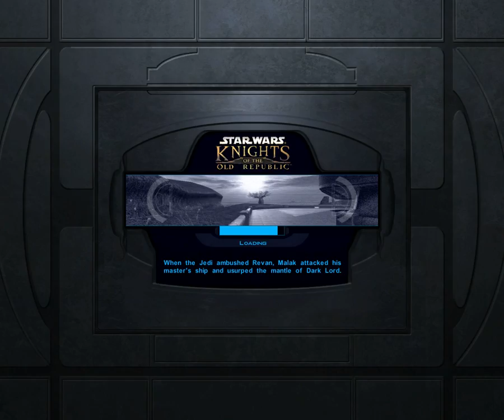SW: KOTOR végigjátszás (HD) - 22. rész (A rejtély megoldva?)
Ebben a részben lezárok néhány régi szálat, beszélgetek a csapattagokkal és végre utána járok, mit is talált Malak és Revan a romoknál és mi lehetett az ami végleg a sötét oldalra vitte őket és amivel hatalmas flottát teremtettek szinte a semmiből.
Vásárolj játékokat a legjobb áron és támogass engem is úgy hogy nem kerül számodra semmibe!